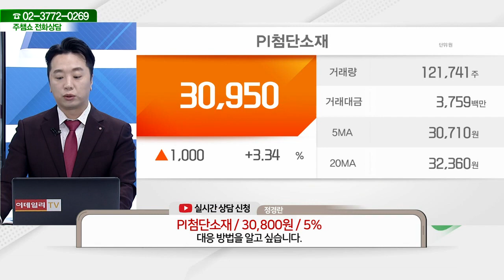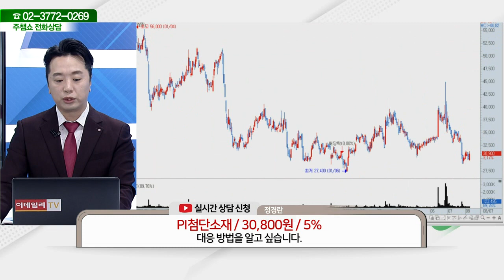PI첨단소재(178920)_문현진 전문가_종목 상담 (20230807)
2) 유튜브: 이데일리TV 채널›생방송 채팅창